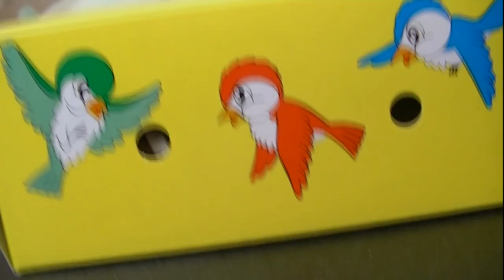あなたへきょうの癒しハムスターワールドへご招待 Invitation to your healing hamster world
生まれ：2018年4月頃
品種：ジャンガリアンです。
性別：女性
職業：ペット
趣味：寝る事　食事　かじる

生まれ：2018年11月頃
品種：パールドワーフです。
性別：女性
職業：ペット
趣味：寝る事　舐めてからかじる

アリスちゃんどうしたの！！ハムスターの様子がおかしい　What happened to Alice? ! The appearance of the hamster is strange

決定的瞬間！！まさかバニラちゃん・・・果たして成功したのか？　The decisive moment! ! No way vanilla ... ... did it succeed?

ジャンガリアンハムスターは本当に夜行性！？昼間起きてくるアリスちゃん　Hamsters are really nocturnal! ? Alice waking up in the daytime

ハムスターあるあるジャンガリアンフリーズ　アリスちゃんが固まったまま　A hamster is a certain Jungarian girl freezes while

ハムスタージャンガリアン　水を飲んだ後のこの仕草は何！！ Hamster Dangarian What is this gesture after drinking water! !